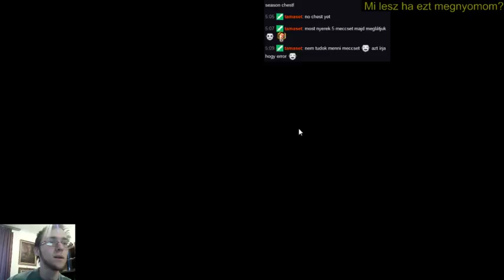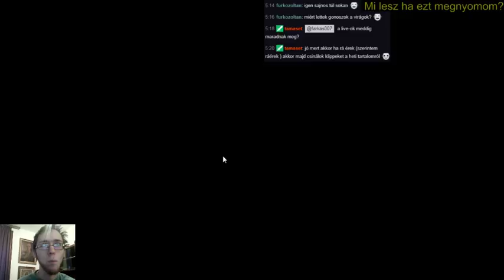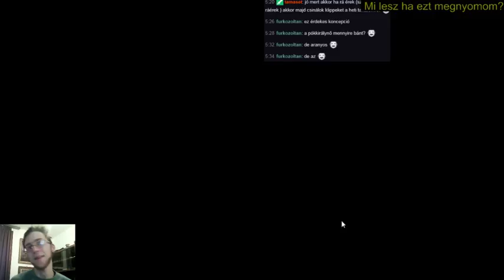A halhatatlan Weeber visszatért :D